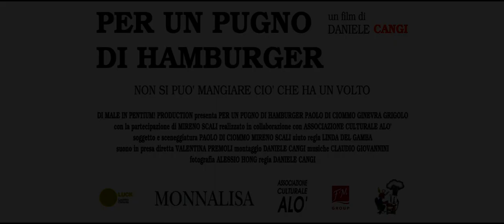Per un pugno di hamburger (Official Trailer)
Paolo è un giovane e verace pugliese che ignora completamente le nuove abitudini culinarie degli italiani.

Ginevra, la sua fidanzata, è una ragazza dal carattere forte e prorompente.

Un bel giorno, Paolo, su consiglio della sua ragazza, decide di portare Ginevra a pranzo in uno tra i più lussuosi locali della città.

Quello che ignora, però, è che nel locale si mangia esclusivamente vegano.

Regia: Daniele Cangi

Interpreti: Paolo Di Ciommo, Ginevra Grigolo
e con la partecipazione straordinaria di Mireno Scali

Musiche: Claudio Giovannini
Missaggio: Valentina Premoli
Fotografia: Alessio Hong
Supervisione e Montaggio: Jonathan Borgheresi
Edizione: Cecilia Ravera

Se ti piacciono i miei video, aspetta di vedere cosa combino sugli altri social.